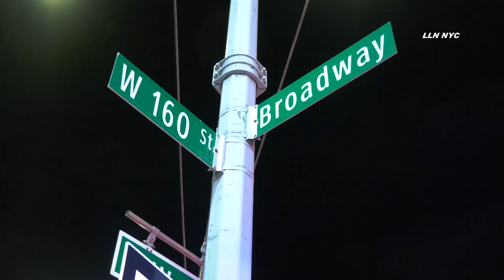2-Alarm Smoke Shop Fire / Wash Heights NYC 6.5.23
6.5.23 | By Usman | WASHINGTON HEIGHTS, Manhattan- A Two Alarm Fire blazed through a smoke shop and apartment fire at 564 W 160 St this morning at around 12:30 AM. One Firefighter was injured no civilian was injured. Fire Marshall is investigating the cause of the fire.Building Residents for a time being had to be evacuated from the building.

Instagram.com/loudlabsnyc
Youtube.com/loudlabsnewsnyc
Facebook.com/loudlabsnewsnyc
Twitter.com/loudlabsnyc